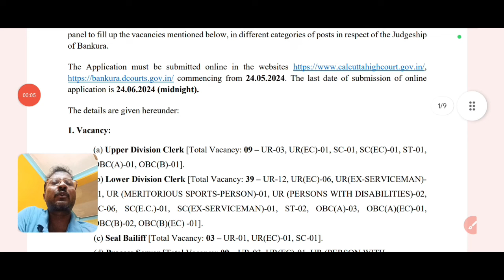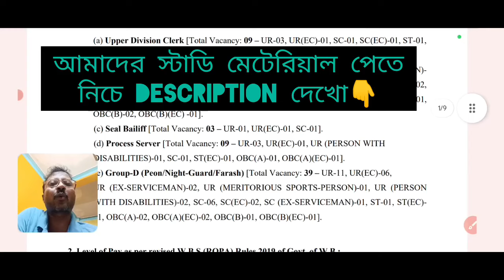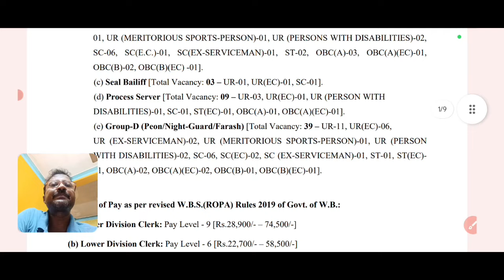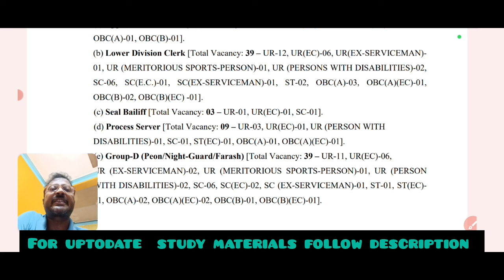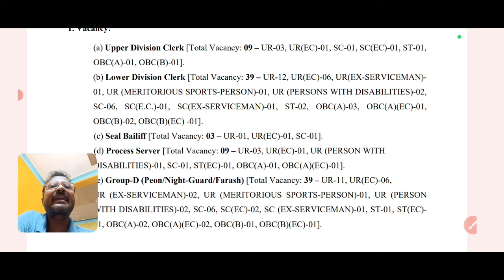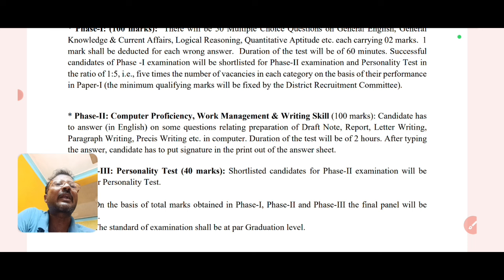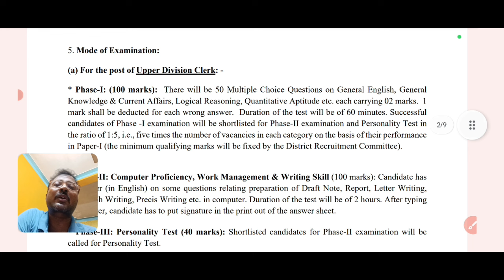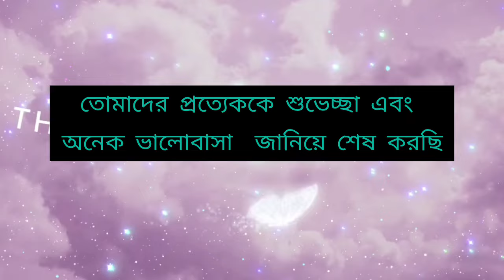বাঁকুড়া আদালতে নিয়োগ /আবেদন করার আগে এই বিষয়গুলি জেনে রাখো/OBC সার্টিফিকেট দিয়ে কারা আবেদন করবে?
✅জেলা আদালতের পরীক্ষার জন্যে বাংলার MCQ এর PDF ( প্রায় ৩২০০ টি প্রশ্ন)  পাবার জন্যে 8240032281 নম্বরে ২০০ টাকা PHONEPE/ GPAY/ PAYTM এর মাধ্যমে পেমেন্ট করে তারপর screenshot 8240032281 নম্বরে WhatsApp করতে হবে।

✅ বাংলা ব্যাকরণ বইয়ের pdf পেতে মাত্র ১০০ টাকা
PHONEPE/ GPAY/ PAYTM এর মাধ্যমে পেমেন্ট করে তারপর screenshot 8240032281 নম্বরে WhatsApp করতে হবে।

✅ গ্রুপ ডি এবং প্রসেস সার্ভারের জন্যে উত্তর সহ পাঁচটি মক টেস্ট পেপার  মাত্র  ( ৫০) পঞ্চাশ টাকা 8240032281 নম্বরে phone PE/ GPay/ Paytm করে, পেমেন্টের স্ক্রিনশট 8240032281 নম্বরে WhatsApp করলেই, তোমার whatsapp এ সব পেয়ে যাবে।

✅ To get Our study materials of G.K. ( 2000 expected  Mcq with answer + 2500 One liners  ) you have to pay Rs 250 through PHONEPE/ GPAY/ PAYTM to 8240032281 and send the screenshot to 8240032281( WhatsApp only ).

✅ Similarly  for study Material of English you have to pay Rs 200 separately through PHONEPE/ GPAY/ PAYTM to 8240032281 and send the screenshot to 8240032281( WhatsApp only ).

✅আমাদের G.K এর STUDY MATERIALS পেতে  (2000 expected  Mcq with answer + 2500 One liners) আপনাকে PHONEPE/ GPAY/ PAYTM এর মাধ্যমে 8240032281 নম্বরে 250 টাকা দিতে হবে এবং 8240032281 নম্বরে স্ক্রিনশট পাঠাতে হবে (শুধু হোয়াটসঅ্যাপ)।

✅একইভাবে ইংরেজির STUDY MATERIALS  এর জন্য আপনাকে PHONEPE/GPAY/PAYTM-এর মাধ্যমে 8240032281 নম্বরে 200 টাকা আলাদাভাবে দিতে হবে এবং 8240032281 নম্বরে স্ক্রিনশট পাঠাতে হবে (শুধুমাত্র WhatsApp)।